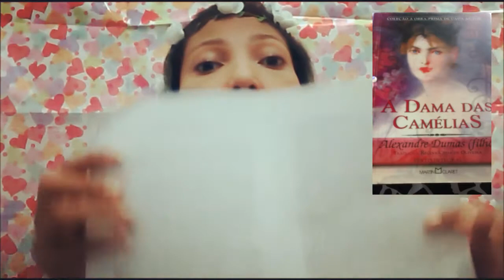A DAMA DAS CAMÉLIAS - Alexandre Dumas Filho (#8)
Resenha de "A dama das camélias" um belo romance que fará você se apaixonar e sentir as emoções das personagens.

________FALE COMIGO______